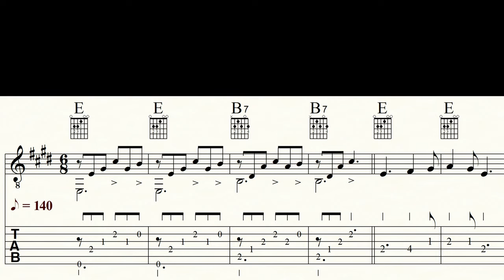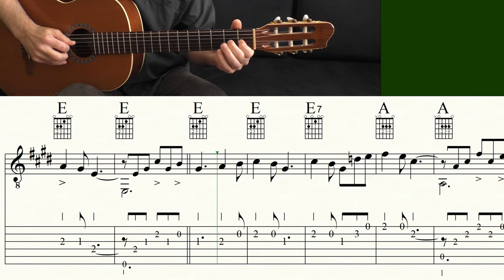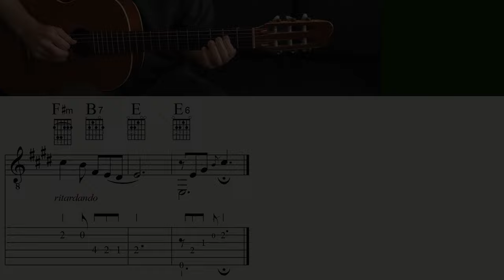HOPEFUL | TF | Duet | TAB & Sheet music | Acoustic Guitar Tutorial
Become a channel member and receive exclusive benefits:
Kanalmitglied werden und exklusive Vorteile erhalten:

A brandnew composition of mine for 2 guitars. Hope you like it.

Um ein Gratis-PDF zu bekommen, benutze bitte die Contact-E-Mail auf meiner

Classical guitar: GODIN 'LA PATRIE' CONCERT
Music Notation: FINALE 14
Screen-Recorder: OBS
Microphone: RODE NT 3
DAW: STUDIO ONE 2
Audio Interface: FOCUSRITE SCARLETT SOLO 3rd Gen
Camcorder: PANASONIC HC-V777
Video-Edit: DAVINCI RESOLVE 17

0:00 Count in/Intro
0:16 A1
1:15 B
1:35 C
2:17 A2
3:19 Video suggestions